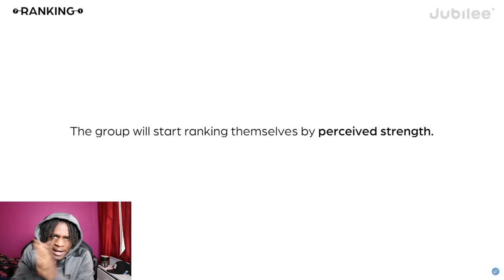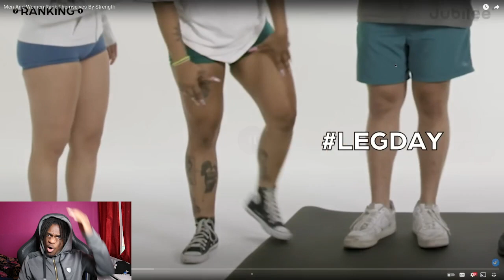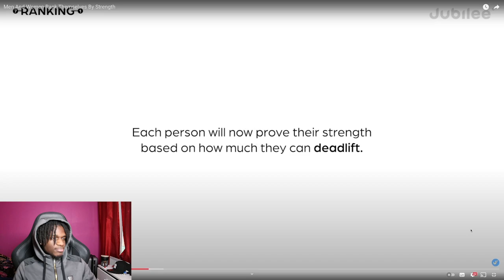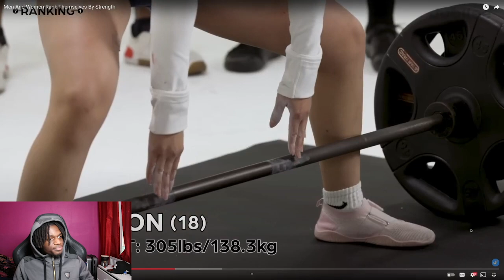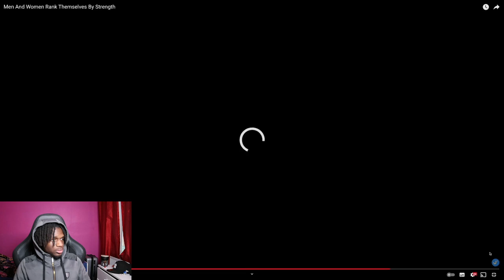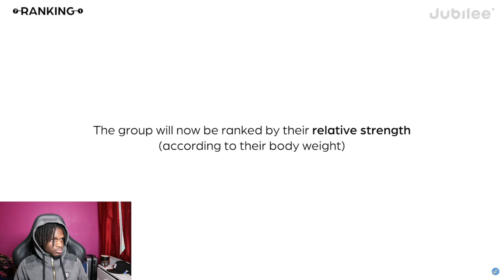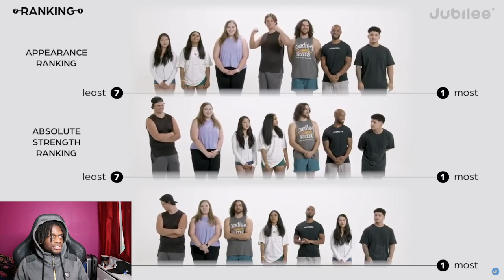THE BLACK MAN REACTS TO "Men And Women Rank Themselves By Strength"!!!